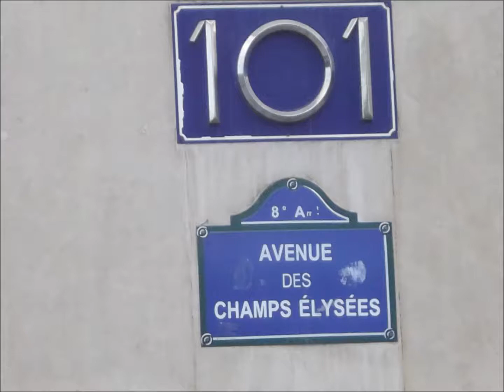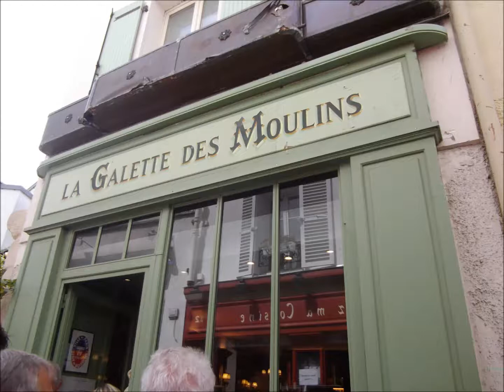4 Days in PARIS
Music on personal photos !!! I take you 4 minutes for 4 days in Paris !